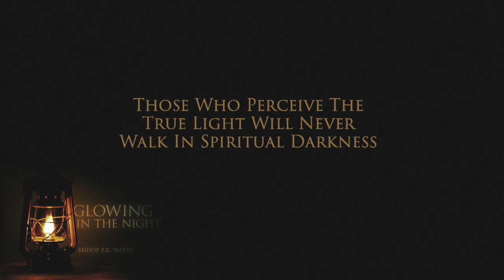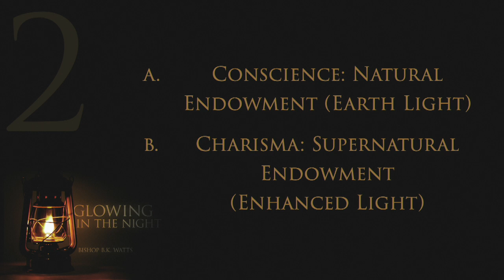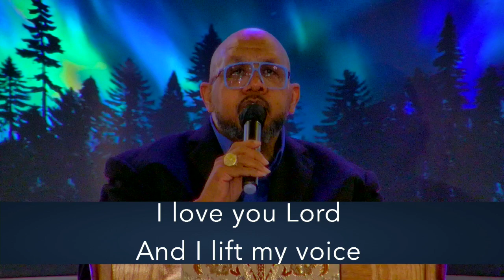Glowing in the Night Part 3 Bishop B K Watts